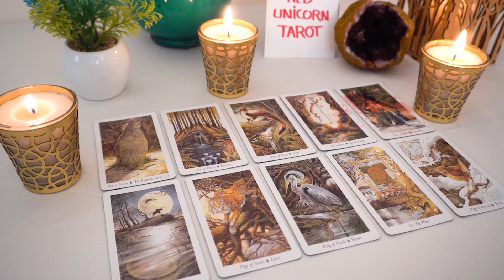GEMINI💖 You Will See The Return Of Someone You Dream Of!!! But Know This...🔮👀